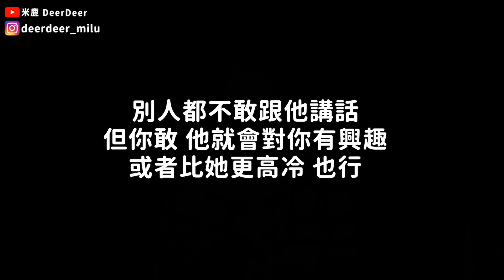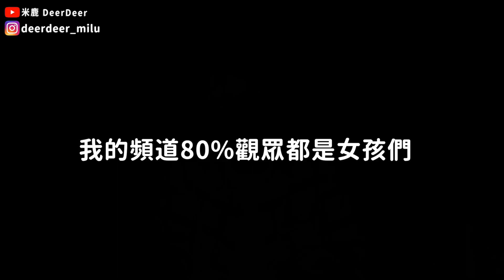【戀愛QA】如何跟男生聊天不尷尬？怎麼知道男生對一個女生感興趣？回答網友的13個戀愛問題｜愛以西爹鹿 ep3｜米鹿deerdeer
這支影片是我搜集網友在IG上問我的QA，各種千奇百怪的問題都有！
如果反應好的話，我們就再來拍第二支吧！